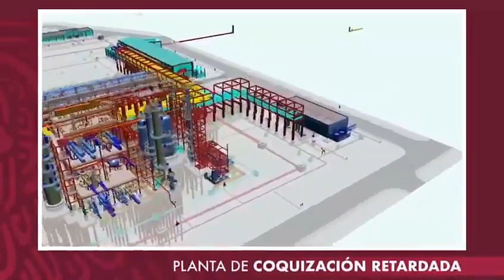Avance de Obra Refinería de Dos Bocas, 17 Enero 2020